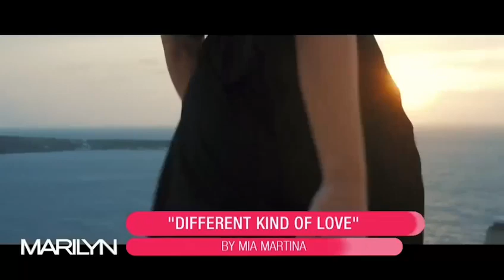Mia Martina Performing New Hit Single "Different Kind of Love" on the Marilyn Denis Show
“MIA MARTINA IS BACK WITH ANOTHER SONG THAT'S GOING TO BE ON EVERY RADIO STATION THIS SUMMER!"
- The Marilyn Denis Show

Mia Martina performing an acoustic version of her new summer hit single "Different Kind of Love" on the Marilyn Denis Show.